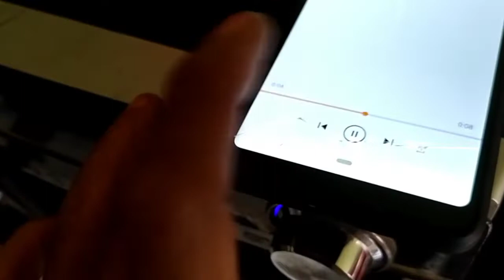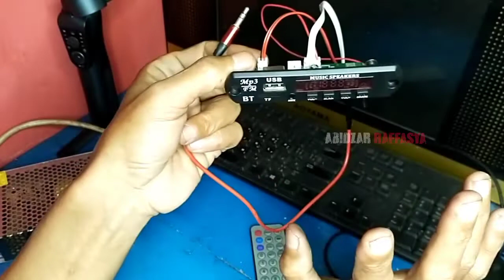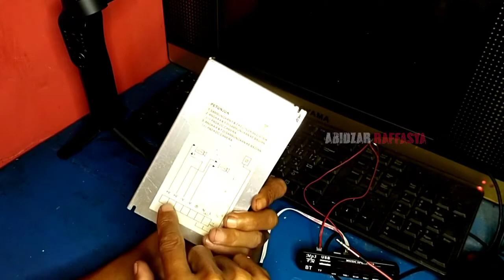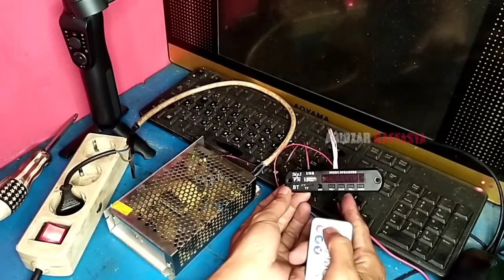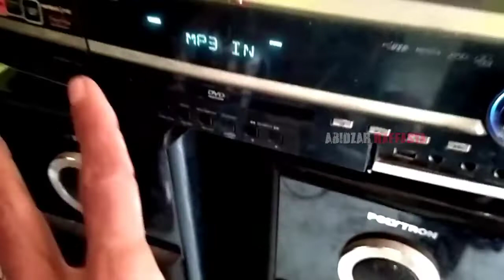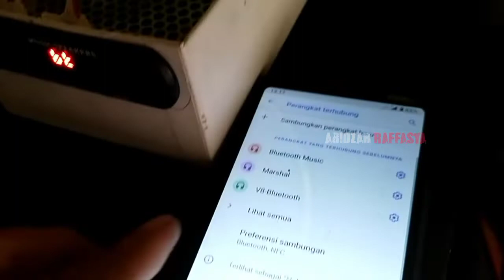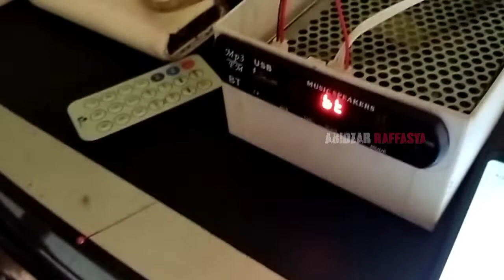PASANG BLOETOOTH DI TAPEDECK JADUL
Hometheater polytron ini terbilang belum jadul jadul amat sih karna sudah support usb, sayang nya waktu itu belum di lengkapi bloetooth untuk koneksi ke hand phone. Biar sedikit update saya pasang lah mobule mp3 ini biar lebih mudah konektivitasnya ke hp..
service